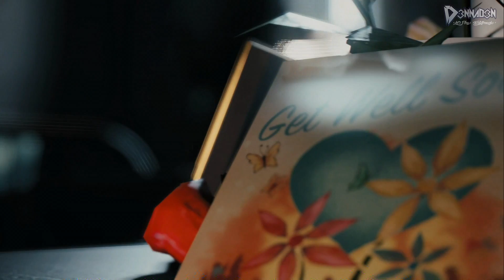Let's Play MAFIA 3 - #29 ~ "MARCANO IS BEETJE BOOS!" ~ Nederlands / Dutch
MAFIA 3 is eindelijk uit en wij kunnen volop genieten van dit sandbox-prachtwerk. Welkom bij de "Let's Play" van MAFIA 3, op mijn kanaal D3NNAD3N.

Over: MAFIA 3

"Het toneel van Mafia 3 is New Bordeaux, een bruisende stad in het zuiden van de Verenigde Staten. En dat komt niet alleen door de extravagante feesten in de Franse wijk. Seks, drugs, afpersing en zwendel zijn er de orde van de dag, met de Italiaanse maffia die de plak zwaait. Maar als het aan Lincoln Clay ligt, duurt dat niet lang meer.

Lincoln is geen traditionele gangster, maar een oorlogsveteraan die net uit Vietnam terug is. Dat betekent ook dat hij uitzonderlijk goed getraind is in gevechtstactieken, of hij nu 'guns blazing' het gevecht aangaat of slinks infiltreert. Een robuust dekkingssysteem moet ervoor zorgen dat je tijdens vuurgevechten overal achter kunt schuilen. Als er geen geweren beschikbaar zijn, gebruik je een mes of Lincolns blote vuisten. Daarmee voer je 'Brutal kills' uit en als andere vijanden dat zien, raken ze van slag."

▪ D3NNA